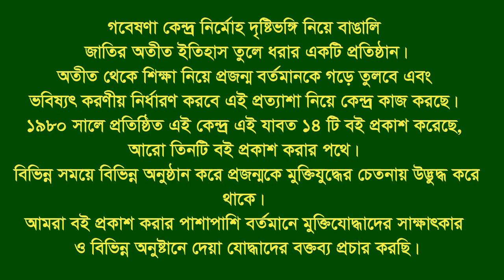Interview of Dr. Liakat Ali Khan * Nagorpur. Tangail. Eye witness.